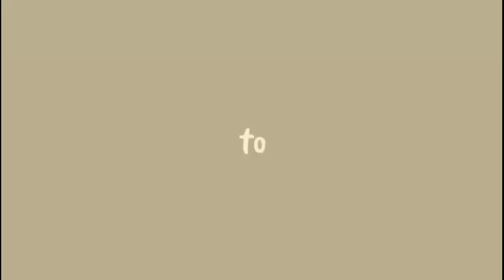Temenin Bunda Belanja Bahan kue Lebaran di Mitra Grosir Cianjur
Assalamualaikum
hiii Sahabat Nadira Assada

semoga puasa kita mendapatkan keberkahan amin ya rabbal Al-Amin